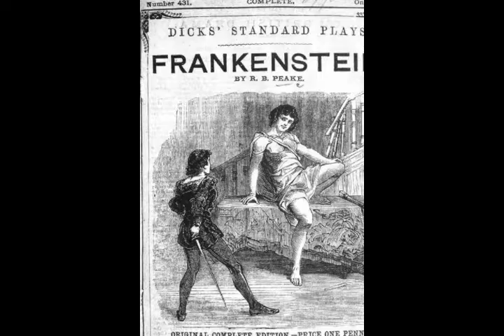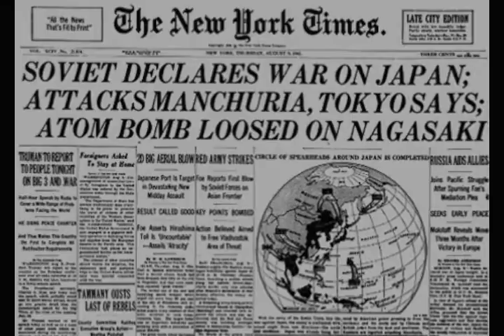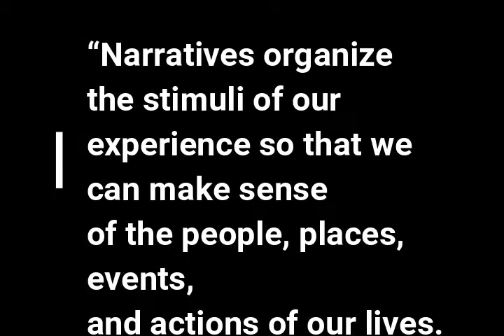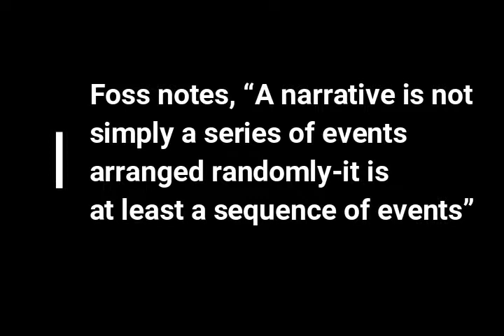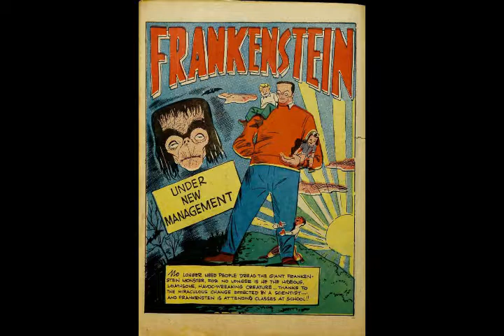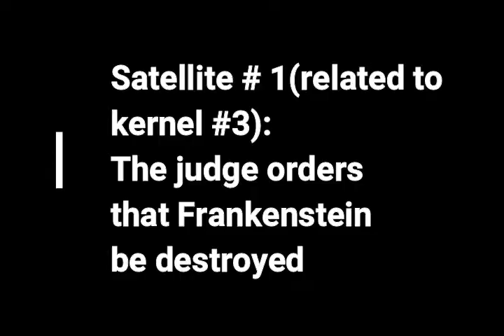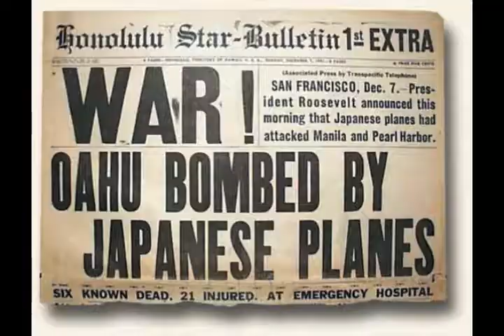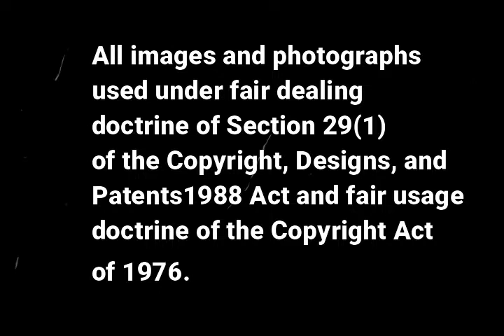From Monster to Monster Masher: Analyzing the Frankenstein Monster in World War Two Comics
Prize Comics’ depiction of Frankenstein’s Monster fighting Nazis during World War Two shares parallels with the Soviet Union allying against the Nazis, including the Monster’s eventual reversion to an enemy. This depiction provides an opportunity to examine society’s beliefs concerning rehabilitation and the timeless trope of fighting fire with fire (or here, monster versus monster). This video uses narrative criticism to analyze the artifacts in Prize Comics’ Frankenstein stories

Written and directed by Michael Rickard II

“Dark Toys” by SYBS

“Scraping the Sewer” by Doug Maxwell/Media Right Productions

“Spine Chilling Cardiac Tension” by Biz Baz Studio

Briefer, Dick. Dick Briefer's Frankenstein (Library of Horror Comics Master). Edited by Craig Yoe, IDW Publishing, 2010.

Briefer, Dick. Frankenstein: The Mad Science of Dick Briefer. Dark Horse Books, 2015.

Foss, Sonja. Rhetorical Criticism: Exploration and Practice. 4th ed., Waveland Pr Inc. 2008.

Funk, Ray and Al Dellinges. “Frankenstein in the Funny Pages? DICK BRIEFER & His Merry Monster Comic Strip. Part II.” Alter Ego, October, 2005, pp. 26-33.

Glut, Donald F. The Frankenstein Archive: Essays on the Monster, the Myth, the Movies, and More. McFarland Publishing, 2002.

Glut, Donald F. “Frankenstein in Four Colors: An Informal Biography of Everyone’s Favorite Monster in Comic Books.” Alter Ego, October 2004, pp. 10-28.

Hitchcock, Susan Tyler. Frankenstein: A Cultural History. W.W. Norton & Company, 2007.

Smith, Andrew, editor. The Cambridge Companion to Frankenstein (Cambridge Companions to Literature). Cambridge University Press, 2016.